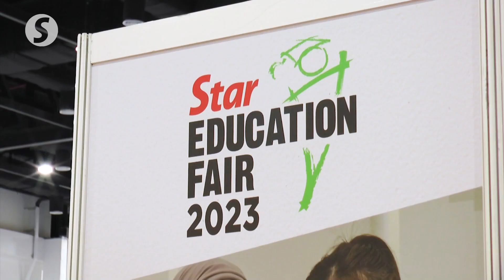A family affair at Star Education Fair 2023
It's a family affair at the Star Education Fair 2023 as students turned up at the Pavilion Bukit Jalil Exhibition Centre on Sunday (Aug 27) with their parents to explore the tertiary study options available to them.